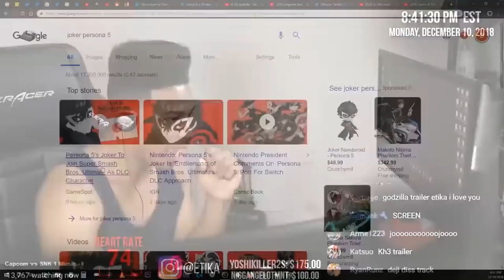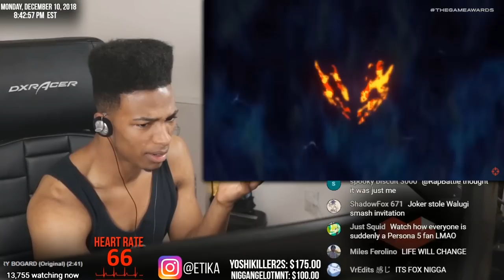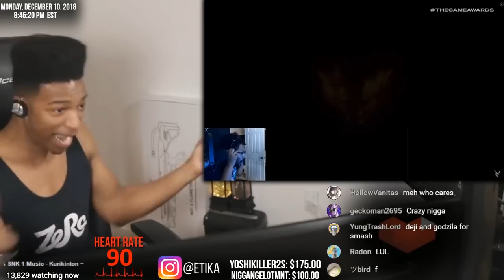ETIKA REACTS TO JOKER IN SMASH ULTIMATE ! ( PERSONA 5 X SMASH BROS )